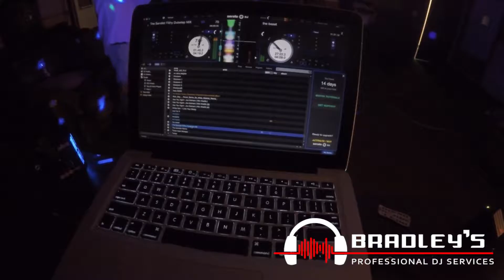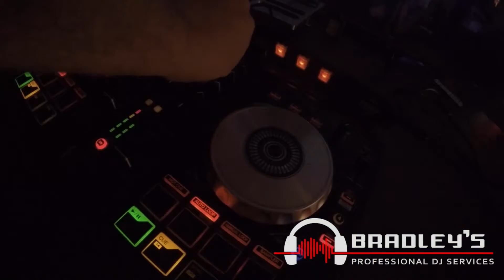Bradley's Professional DJ Service Promo